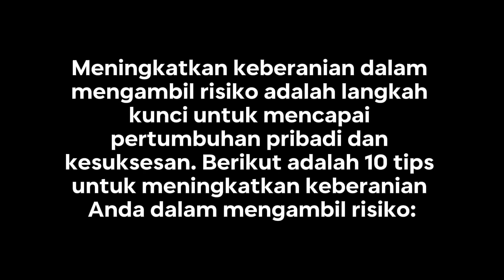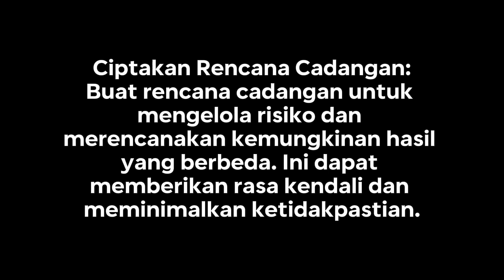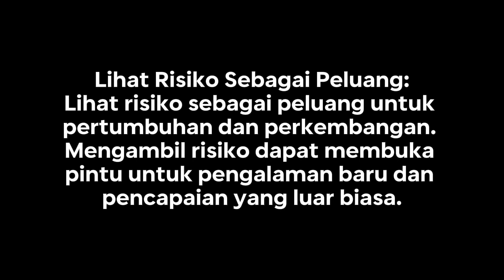Tips Meningkatkan Keberanian Dalam Mengambil Risiko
Meningkatkan keberanian dalam mengambil risiko adalah langkah kunci untuk mencapai pertumbuhan pribadi dan kesuksesan. Berikut adalah 10 tips untuk meningkatkan keberanian Anda dalam mengambil risiko: